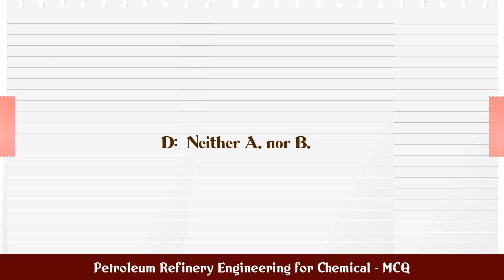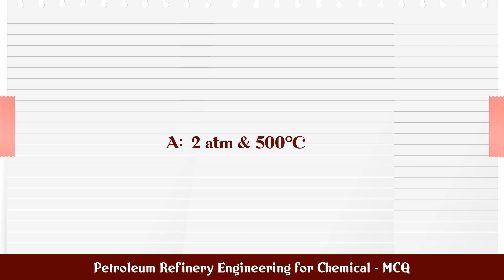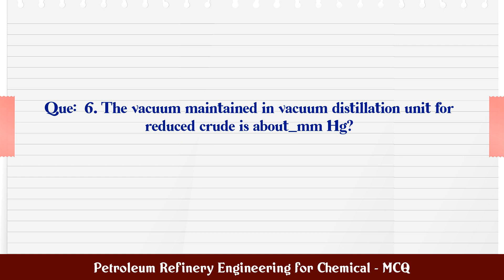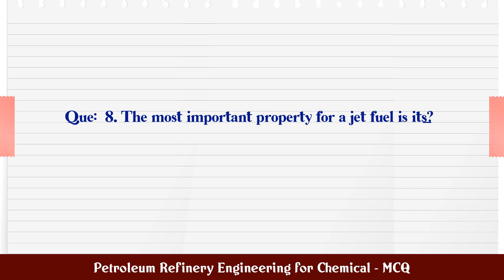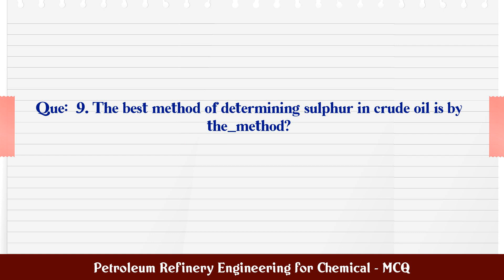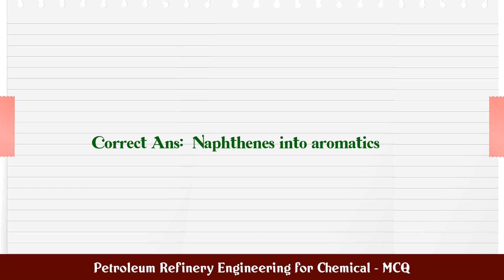Petroleum Refinery Engineering for Chemical - MCQ MCQ Questions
MCQ Questions and Answers about Petroleum Refinery Engineering for Chemical - MCQ

Most Important questions with answers in the subject of Petroleum Refinery Engineering for Chemical - MCQ are given in this video with four choices and correct answer

Petroleum Refinery Engineering for Chemical - MCQ

Q.1. CnH2n is the general formula for_______________?...

Q.2. Carbon percentage (by weight) in crude petroleum m...

Q.3. In catalytic cracking, the___________________?...

Q.4. Pressure & temperature maintained in catalytic cra...

Q.5. Liquefied Petroleum Gas (LPG) is mainly a mixture ...

Q.6. The vacuum maintained in vacuum distillation unit ...

Q.7. High aniline point of a petrofuel (say diesel) ind...

Q.8. The most important property for a jet fuel is its_...

Q.9. The best method of determining sulphur in crude oi...

Q.10. Reforming converts_________________?...